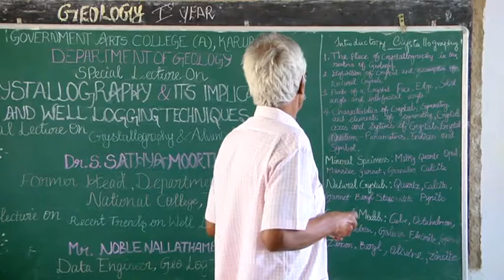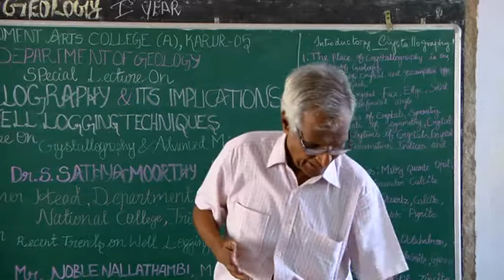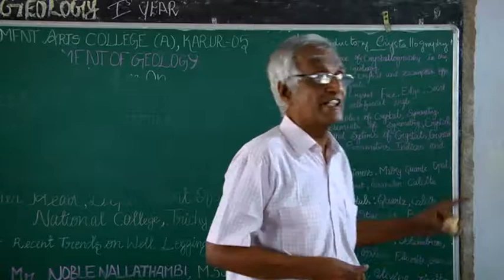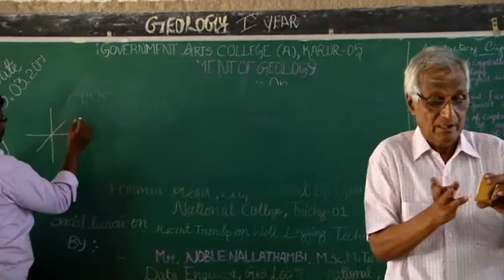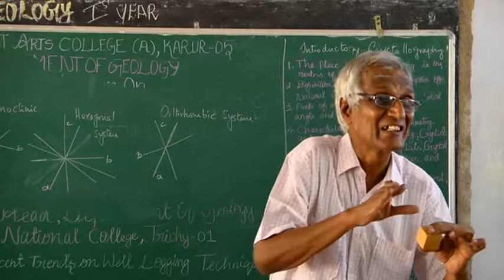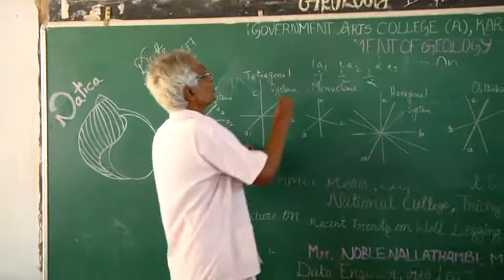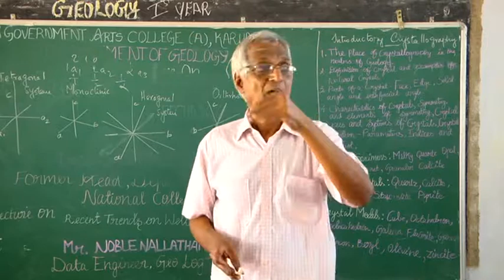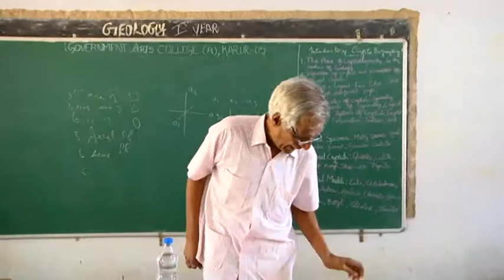Dr. S. Sathyamoorthy sir immense lecture part - 2 in Geology Dept in Karur Govt Arts College Part 2